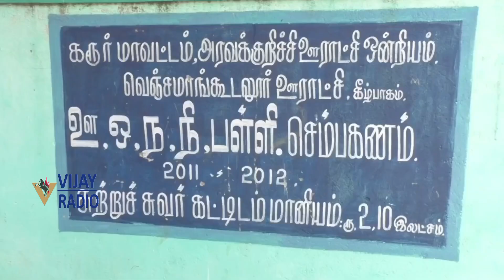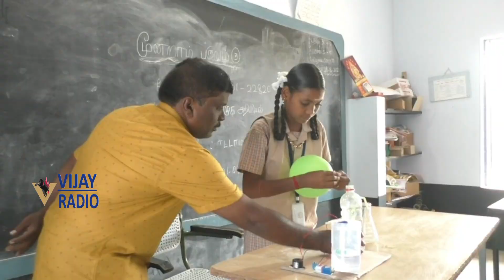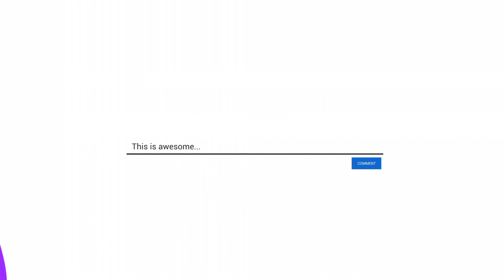அமெரிக்கா செல்லும் சாதனை மாணவி சோபனா